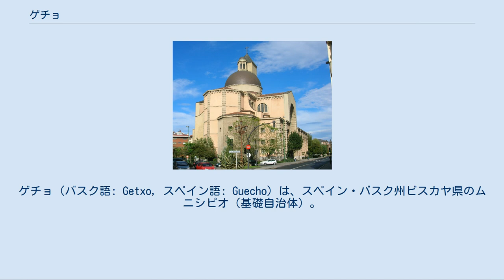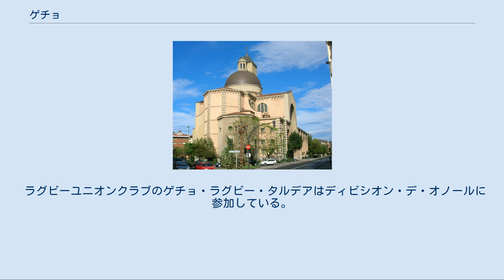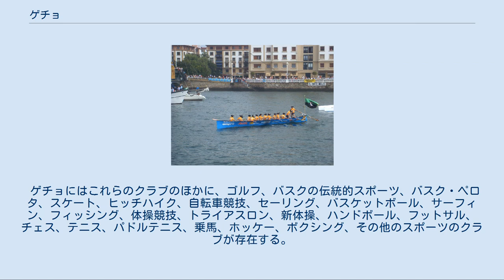ゲチョ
ゲチョ（バスク語: Getxo, スペイン語: Guecho）は、スペイン・バスク州ビスカヤ県のムニシピオ（基礎自治体）。
公式名はバスク語名のGetxo。
ビルボ都市圏の一部を形成し、ビルボのベッドタウンである。
2014年の人口は79,544人であり、ビスカヤ県第3位だった。
 ラス・アレナスにある、ヌエストラ・セニョーラ・デ・ラス・メルセデス教会 ゲチョは元々は教区であり、ビルバオ河口の広い砂浜を含む小さな漁村アルゴルタがあった。
湾の北端を成すガレア岬からほど遠くないところにゲチョの聖母教会があり、そこで教区会議が開かれていた。
 19世紀にバスクで産業革命が起こると、ゲチョはブルジョワ階級の住宅地となっていった。
住宅地はネグリ（バスク語で冬の町を意味する）と呼ばれるようになった。
アルゴルタ村はサン・ニコラース教会の周辺が発展していった。
入り江を運河とするためにゲチョの砂浜が提供され、この地区はラス・アレナス（スペイン語で砂地を意味する）と呼ばれるようになった。
ビルバオへと向かう道路の反対側、ラス・アレナス近くには、ロモと呼ばれる労働者階級の住宅地ができあがっていった。
ついには20世紀に入り、都市化はゲチョの聖母教会のある田園地帯にまで達した。
バスク自治政府初代レンダカリのホセ・アントニオ・アギーレはゲチョの首長を務めたことがある。
 ゲチョは、ウリベ＝コスタの名で知られる郊外と同じく、1980年代と1990年代に急速に発展した。
1980年代初頭には人口約50,000人であったが、現在は80,000人を超えている。
ゲチョ周囲の自治体、レイオア、ベランゴ、ソペラナも同時期に人口を増加させた。
 ゲチョ市当局の調査によると、ゲチョ人口の48.56％がバスク語を話せない。
19.9％がバスク語を話せ、残りの31.5％はバスク語を理解できる。
一方で、バスク語話者割合は1981年の9％から2001年の19.9％へ増加している。
日常生活でバスク語だけを話す人は4.83％である。
この理由として、児童や若者など若年層でバスク語話者割合が増加していることが挙げられる。
 ビルバオからゲチョへは、メトロ・ビルバオを利用していくことができる。
湾に架かるビスカヤ橋を利用して、対岸のポルトゥガレテとの往来も可能である。
ポーツマスへ向かうフェリー便が、ゲチョ近郊のサントゥルセで就航しており、ビルバオ空港のあるロイウも近い。
 ゲチョのラス・アレナス地区沖を通過するトライネラ 1924年以降、毎年7月にはシルクイト・デ・ゲチョという名称のワンデー自転車ロードレースが開催されている。
2005年以降、このレースはUCIヨーロッパツアーに組み込まれている。
 毎年、ゲチョにあるボートクラブのひとつが、ビルバオ河口でゲチョ旗と呼ばれるトライネラ（ビスケー湾独自の伝統的な小型ボート）の漕艇競技大会を組織している。
ゲチョが面する水面ではゲチョ旗のほかに、サントゥルツィ旗、ネルビオン・グランプリなどの漕艇競技大会が開催されている。
 ゲチョにはいくつかのサッカークラブがあり、もっとも有名なクラブはアレナス・クルブ・デ・ゲチョである。
アレナス・クルブは1919年のコパ・デル・レイで優勝し、1929年にリーガ・エスパニョーラ（全国選手権）が創設された際にはプリメーラ・ディビシオンに参加した。
 ラグビーユニオンクラブのゲチョ・ラグビー・タルデアはディビシオン・デ・オノールに参加している。